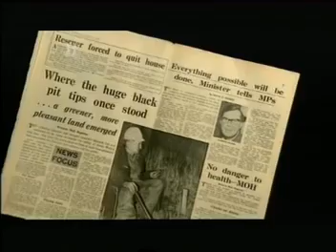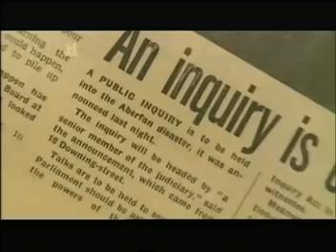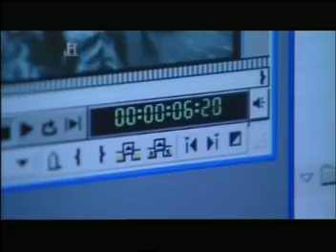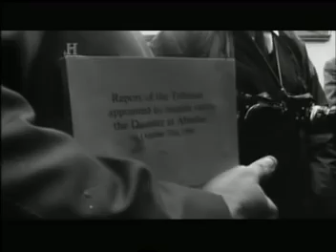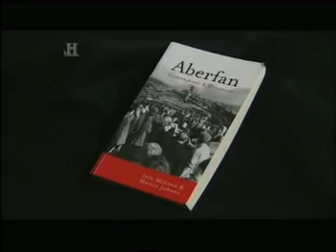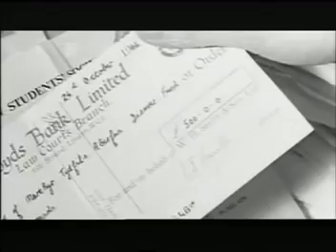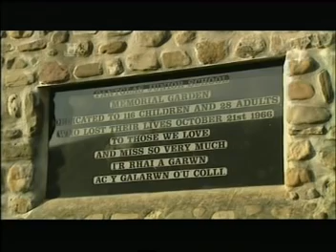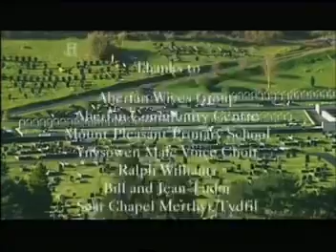The Aberfan disaster 1966